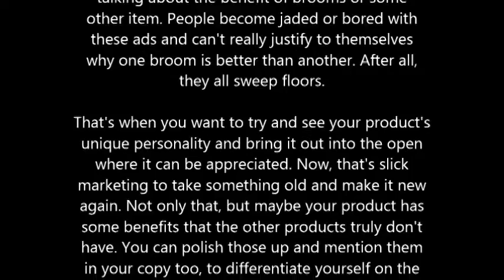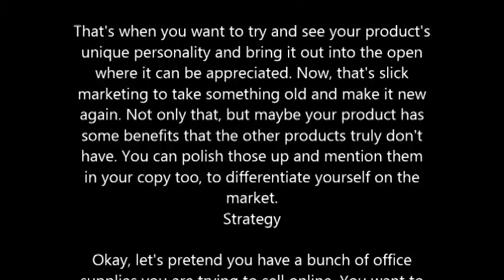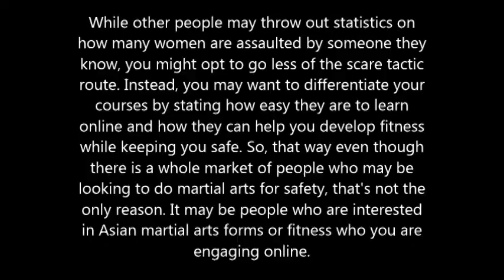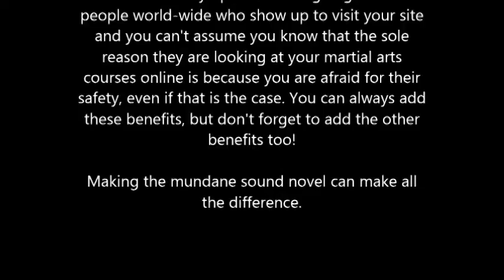Mesmerize With Something New Or Novel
In a consumer culture saturated with products for sale everywhere, you have to distinguish what makes your offering better than every one else's offering. This can be difficult to do if you are selling brooms or something so ordinary that the market has been completely saturated with ads talking about the benefit of brooms or some other item. People become jaded or bored with these ads and can't really justify to themselves why one broom is better than another. After all, they all sweep floors.

That's when you want to try and see your product's unique personality and bring it out into the open where it can be appreciated. Now, that's slick marketing to take something old and make it new again. Not only that, but maybe your product has some benefits that the other products truly don't have. You can polish those up and mention them in your copy too, to differentiate yourself on the market.
Strategy

Okay, let's pretend you have a bunch of office supplies you are trying to sell online. You want to get into the mindset of your customers as much as you can. Why would they come online to buy office products? Why are they choosing to buy some products and not others? What is unique about a particular product that can give it a competitive edge. You can even gear your product's unique qualities to the audience you've targeted.

For instance, say you are using Social Ads on Facebook to target a particular demographic of people for your office supplies. Well, Facebook and other social networking sites attract people who want to communicate their identities. So, you may decide to sell office products that can be personalized to suit a person's personality. Whatever the market is, that's the one you are looking to sell to. Keep that in mind.

Try to use strategies that are different from your competitors and that play up your offerings. For instance, if you are selling martial arts courses, you don't want to only list those benefits that everyone else has on their website, you want to make sure you include extra benefits.

While other people may throw out statistics on how many women are assaulted by someone they know, you might opt to go less of the scare tactic route. Instead, you may want to differentiate your courses by stating how easy they are to learn online and how they can help you develop fitness while keeping you safe. So, that way even though there is a whole market of people who may be looking to do martial arts for safety, that's not the only reason. It may be people who are interested in Asian martial arts forms or fitness who you are engaging online.

That's the beauty of online marketing, the audience is very open. You are going to have people world-wide who show up to visit your site and you can't assume you know that the sole reason they are looking at your martial arts courses online is because you are afraid for their safety, even if that is the case. You can always add these benefits, but don't forget to add the other benefits too!

Making the mundane sound novel can make all the difference.